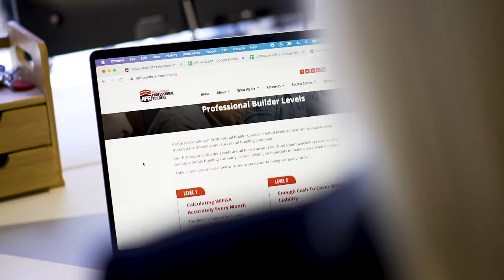What Is The Association of Professional Builders?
We believe that residential home builders deserve to be earning more money for the service they are providing.

And we also believe that consumers deserve a far better service than they are currently getting.

You can’t deliver a world-class service on tiny margins, or without having the proper systems in place…

The two go hand-in-hand.

So in order to increase your margins, you need to provide a better client experience, and to do that you need to systemise your building company…

And that’s what we provide at the Association of Professional Builders.

Systems that generate more leads, more contracts and higher margins… while improving the client experience.